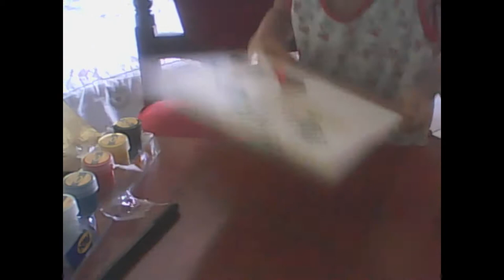DIY Food Chain by CKJr Lagrada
Science 1 || Performance Task 11
DIY Food Chain